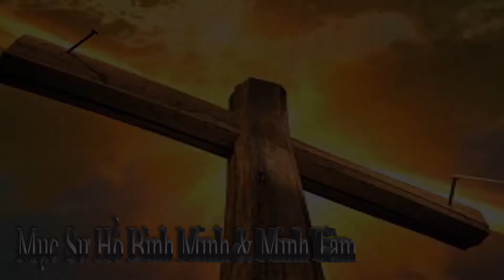04-02-17 One Day at a Time – Mục Sư Hồ Bình Minh & Minh Tâm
Hội Thánh Tin Lành Nam Florida
Vietnamese Evangelical Church of South Florida

*Recorded with Camtasia, Zoom H2n, & Canon T4i